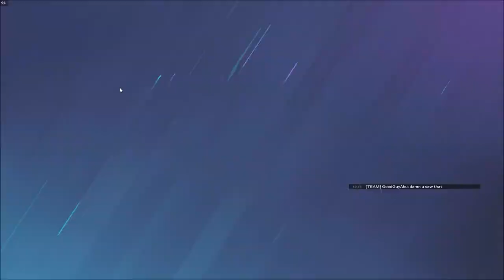Easiest Ace in My Life - Rainbow Six Siege